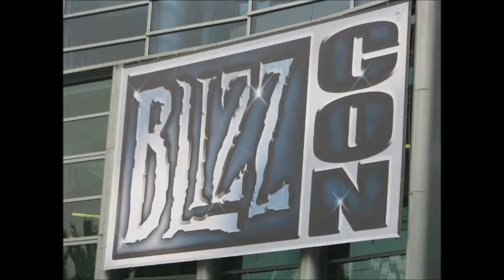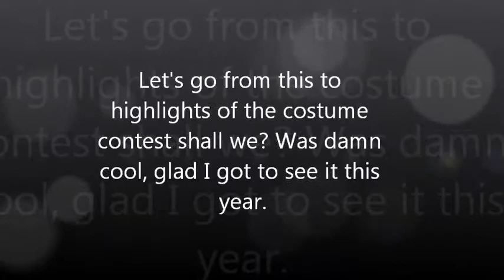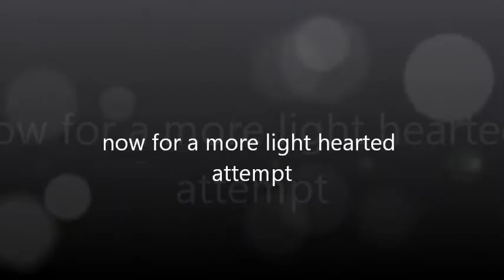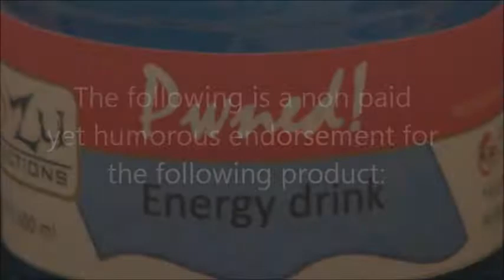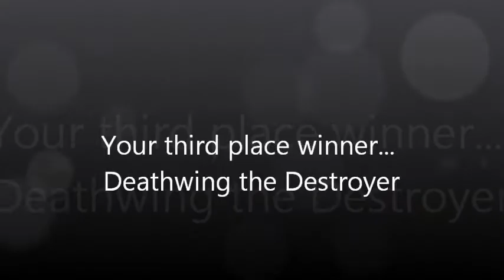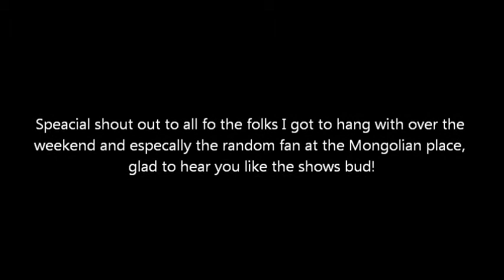The Mozu Report: Semi Silent Blizzcon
Blizzcon!!!